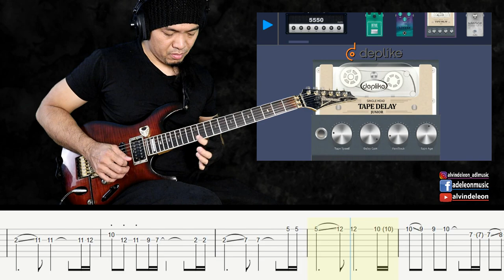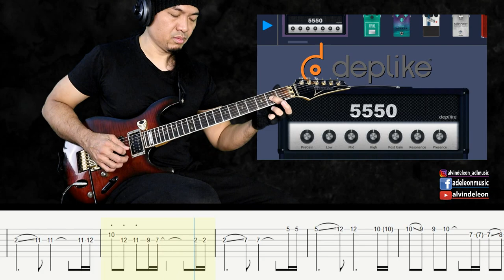Rivermaya KISAPMATA Guitar Solo (ADL VERSION) with Tabs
ONE on ONE Guitar Lessons with ADL: shorturl.at/nuCMO

Anothe Rivermaya Solo for you guys. Rivermaya's KISAPMATA Guitar Solo. I use DEPLIKE's Tape Delay and it's awesome! Enjoy the Tabs!

I hope you enjoy this RIVERMAYA KISAPMATA GUITAR SOLO with TABS and BACKING TRACK (link). Comment and Let me know what you think.

IBANEZ S540 Custom Series
DEPLIKE GUITAR EFFECTS